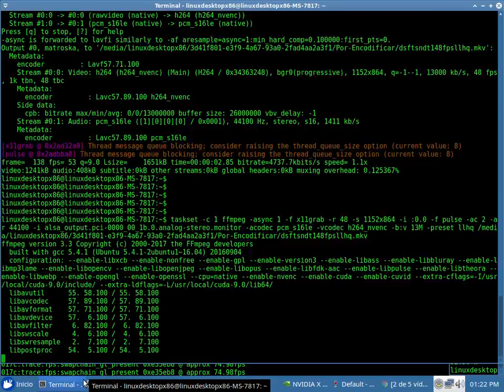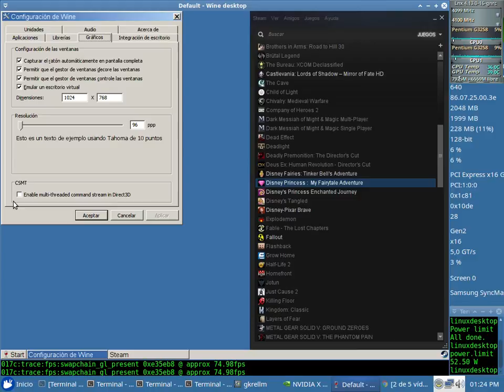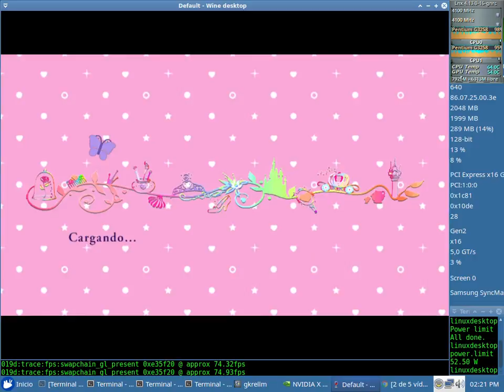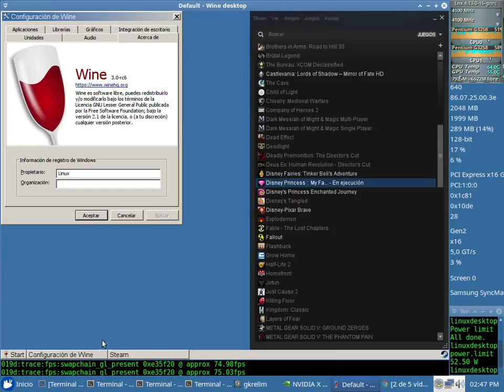Disney Prns My Frtl Advt Test 48fps NVENC x64 + Snd (Ptm G3258) con el Wine 3.0-rc6 + Nvidia 390.12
Disney Princess My Fairytale Adventure Test 48fps NVENC x64 + Sound Sin Debugger (en consola: WINEDEBUG=-all,+fps wine steam) con el Wine 3.0-rc6